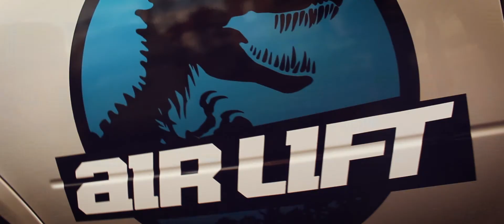ŠKODA OCTAVIA airlift performance | HD | Automotive videoshooting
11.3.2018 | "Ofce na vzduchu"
Lukáš Šilhánek Photography | LOW is CULT | StanceNation | West Garage | OctaviaClub.cz - Škoda Octavia Club